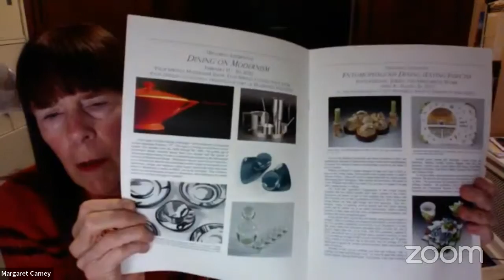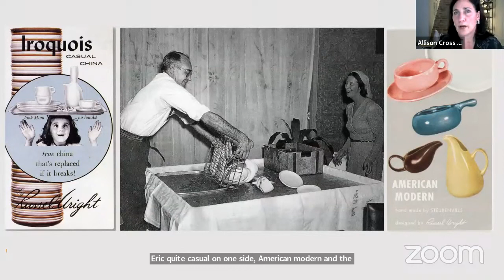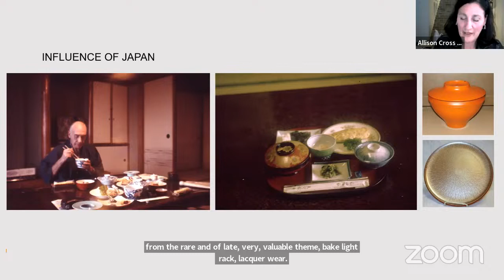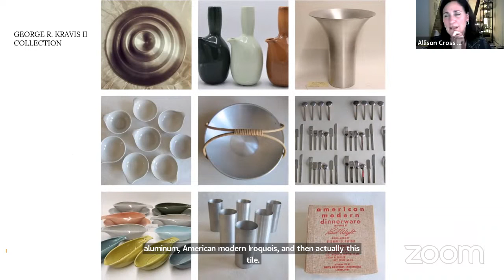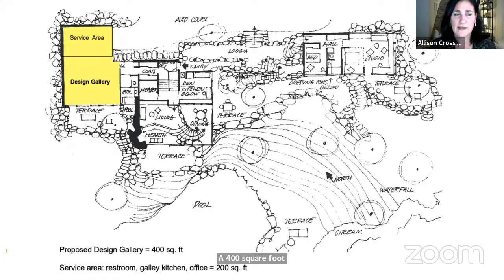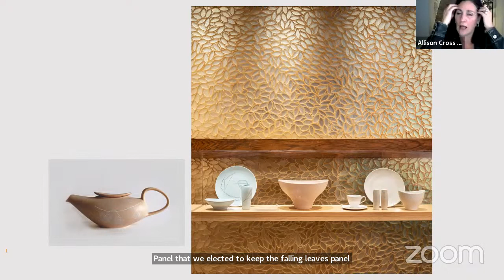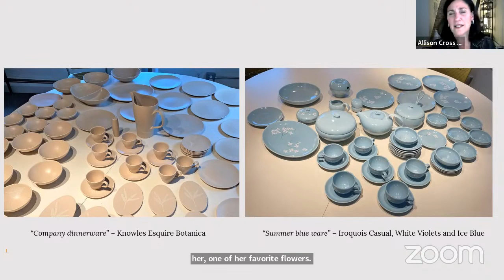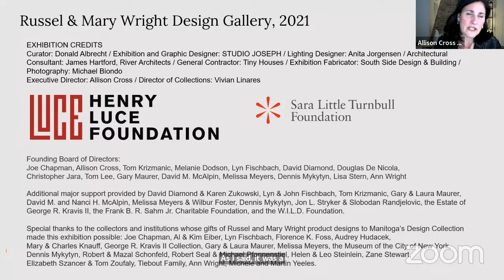Modernism in Action: The Russel & Mary Wright Design Gallery, with Allison Cross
Manitoga, located in Garrison, NY, is the former home and 75-acre woodland garden of American industrial designer Russel Wright and his wife Mary Einstein Wright. This tour, presented by executive director Allison Cross, will share how a creative and sensitive adaptive reuse of a modernist national historic landmark realized a long-time institutional goal to present the complete work of design and life-style visionaries Russel and Mary Wright to the public. This event is part of the International Museum of Dinnerware Design Unforgettable Dinnerware lecture series.